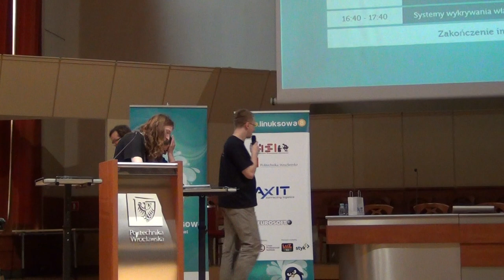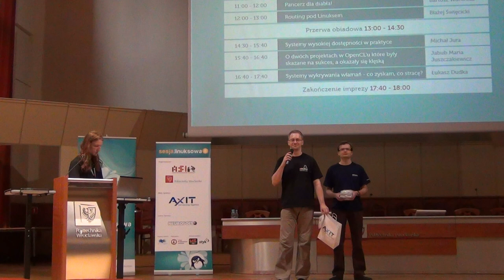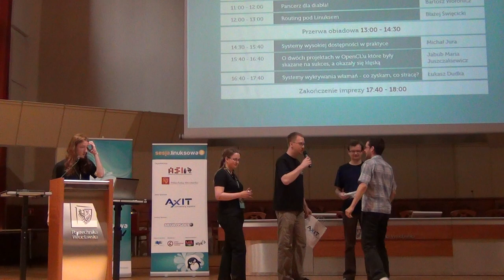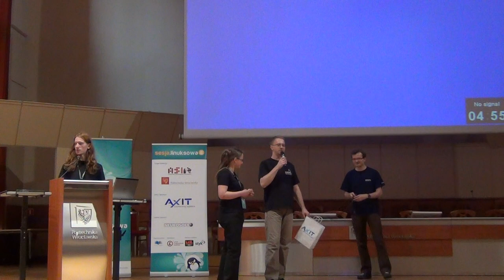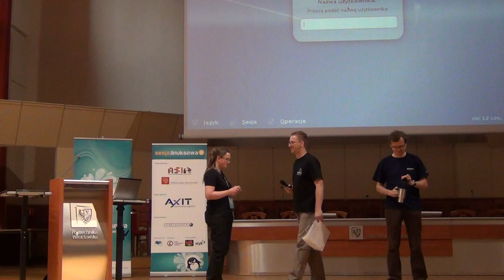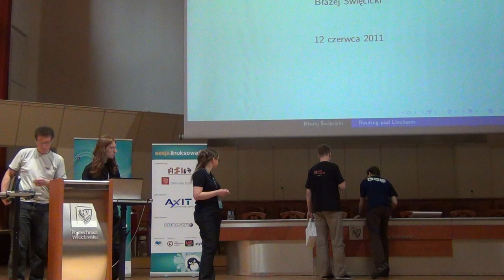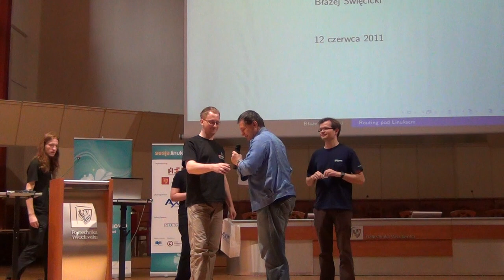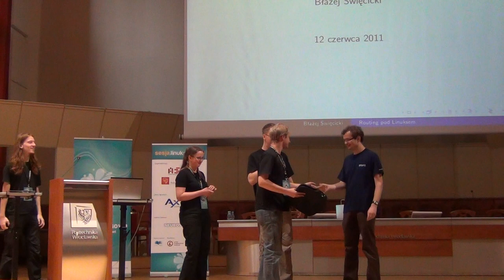Rozdanie nagród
Rozdanie upominków przez Polską Grupę Użytkowników Linuksa podczas konferencji 8 Sesja Linuksowa.